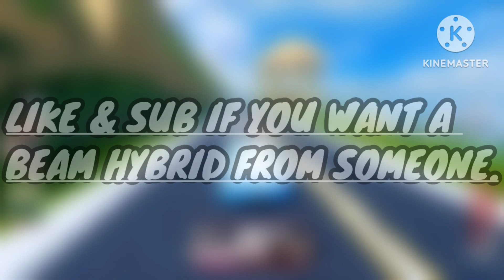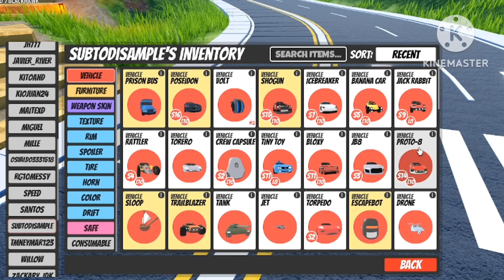DISAMPLE'S INVENTORY | Roblox Jailbreak Trading!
Like & Sub If You Want A Inventory Like Disample.

Disample's Channel (Go Sub To Him, We Both Make Jailbreak Content) @disamplelol

KxemonPlayz age: 15 at the sake of this upload on Jul 28, 2023.

This channel content is all about roblox content, inside of roblox I play the game prison life and roblox. I will do prison life content and thats it, if you want other contents or something comment down below but mostly prison life.I usually upload daily or once ,twice, or three, times a week usually around 12PM-11PM EDT.